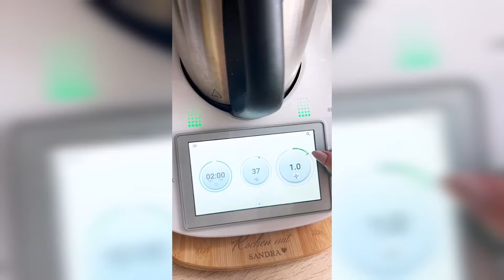Bauernbrötchen Thermomix® außen kross & innen fluffig weich | Rezept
Halli hallo,

sag mal, hast du schon mal so richtig gute Bauernbrötchen mit dem Thermomix® vorbereitet und selbst gebacken?
Also mir hat dieses Rezept heute so richtig gut geschmeckt. Ausprobieren lohnt sich, daher speichre dir dieses unbedingt ab :-) !!

DU BENÖTIGST:
330 g Wasser
1 Päckchen Trockenhefe
500 g Dinkelmehl, Type 630
2 TL Salz

UND SO GEHT´S:
Wasser und Hefe in den Mixtopf geben und 2 Minuten / 37° C / Stufe 2 erwärmen.

Mehl und Salz zugeben und 4 Minuten/Knetstufe verkneten. Den Teig in eine bemehlte Schüssel geben und zugedeckt 1 Stunde ruhen lassen.
Aus dem Teig 9 Brötchen formen und diese mit Abstand zueinander (mit der Naht nach unten) auf ein bemehltes mit Backpapier belegtes Backblech legen oder in eine Brötchenform. Die Brötchen mittig einschneiden und nochmals 30 Minuten ruhen lassen.

Am Ende dieser Zeit den Backofen auf 240°C Ober-/Unterhitze vorheizen und eine hitzebeständige Schüssel mit Wasser auf den Boden im Backofen stellen.

Die Brötchen mit Wasser bepinseln, mit Mehl bestäuben und im vorgeheizten Backofen auf mittlerer Schiene ca. 20 Minuten goldbraun backen.

Ich wünsche dir viel Spaß beim Ausprobieren & Genießen !!

➽ Lass gerne ein Abo da, um keine Rezepte mehr zu verpassen ♥

Eure Sandra 🌸 von fitgemixt